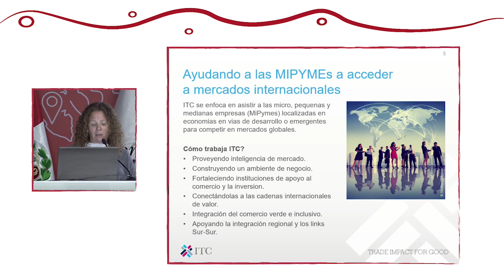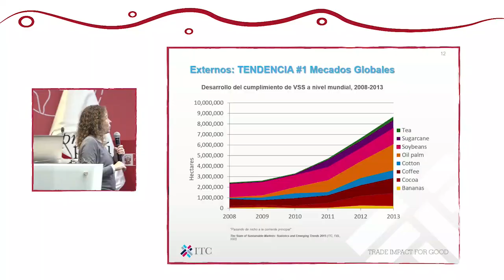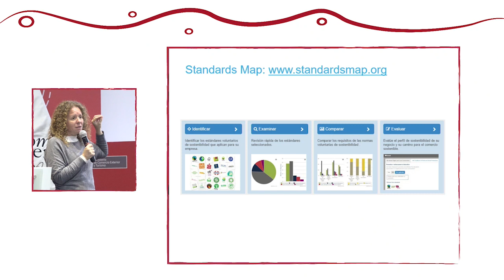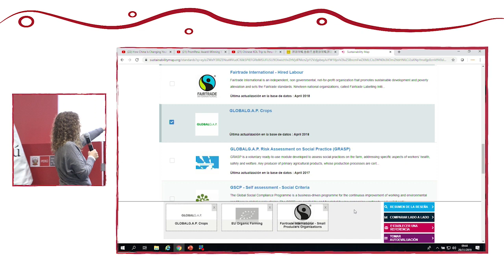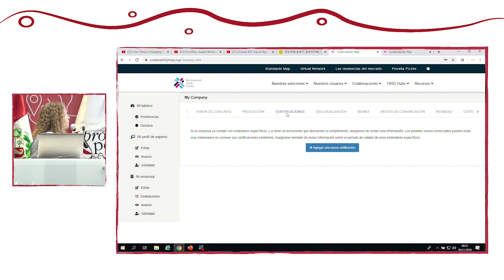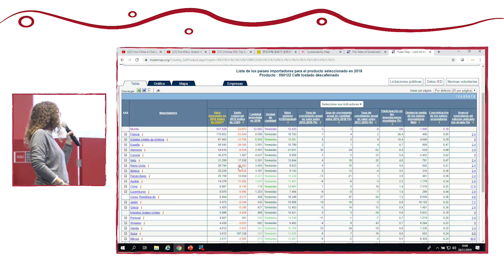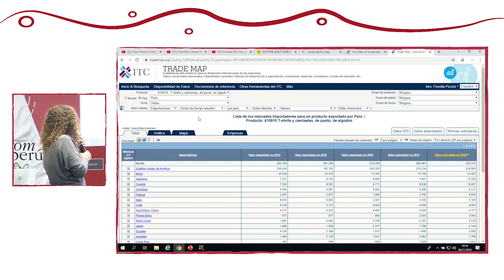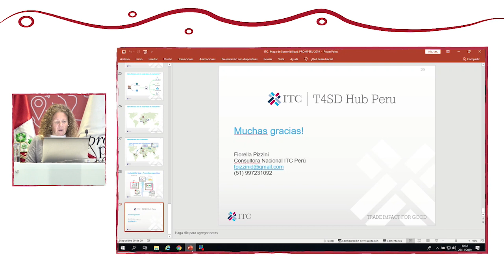Trade Map y las herramientas de sostenibilidad : PIZZINI, Fiorella (20 de Noviembre)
“Trade Map y las herramientas de sostenibilidad”